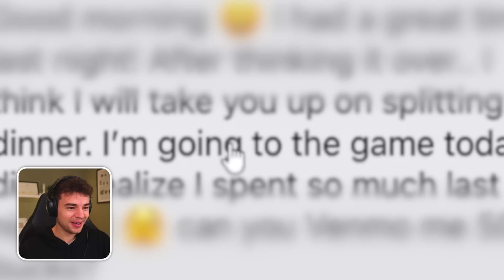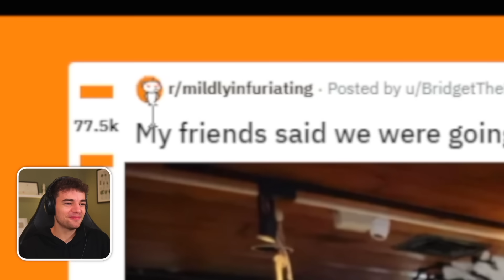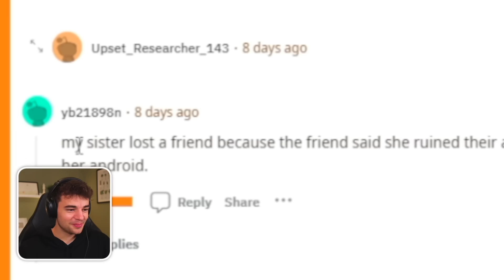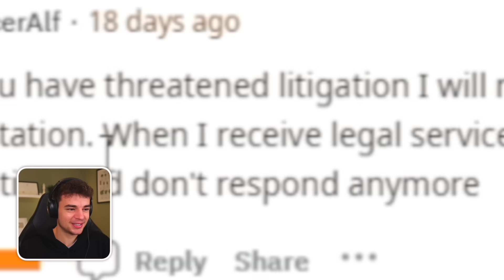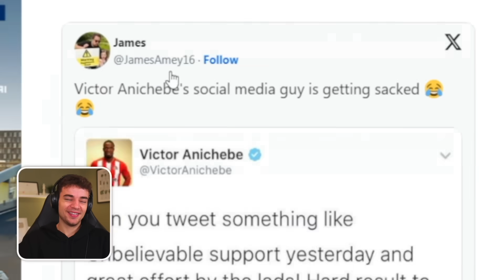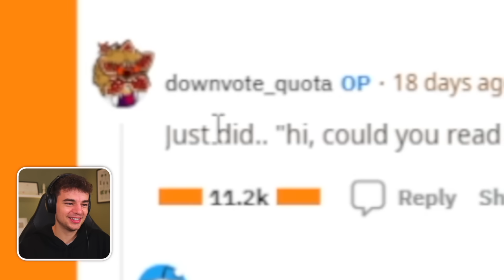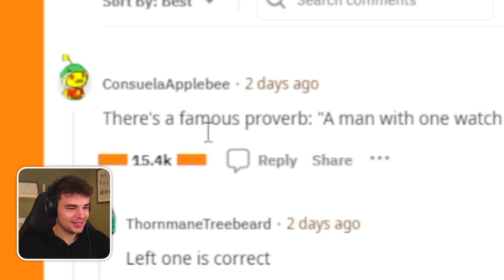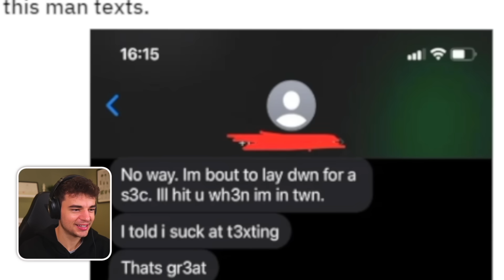This School Went WAY Too Far...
Infuriating things done by infuriating people...

The use of any and all content in this video is protected under fair use legislation, including, but not limited to, s.31 Copyright Designs and Patents Act 1988 in the United Kingdom and 17 U.S.C. § 107 in the United States of America.
All background music is fully licensed through Epidemic Sounds.